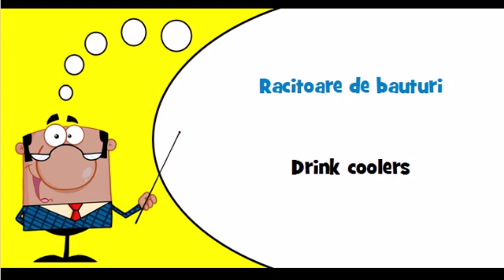Let's learn Romanian Theme = Camping goods